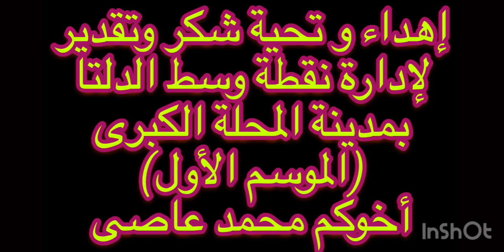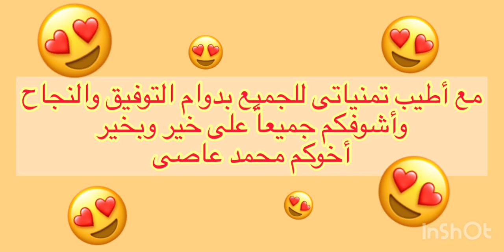إهداء خاص لأبطال نقطة وسط الدلتا للحمام الزاجل وللإدارة المحترمة والمحترفة